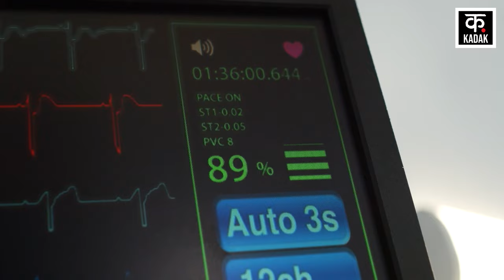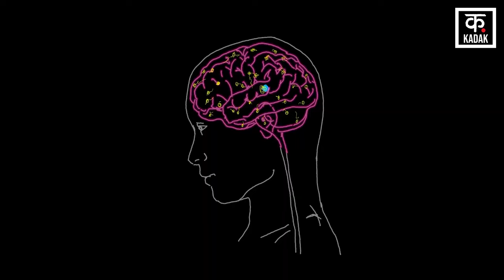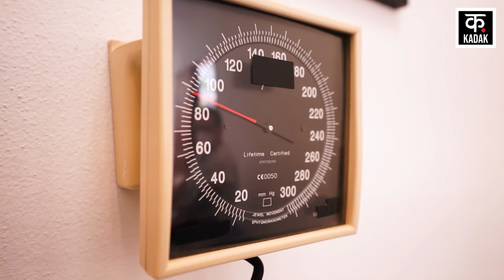Ratan Tata Passes Away: रतन टाटा की मेडिकल रिपोर्ट ने उड़ाए सबके होश ! Low Blood Pressure |Top News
रतन नवल टाटा का बुधवार रात को मुंबई भारत के एक अस्पताल में उम्र से संबंधित बीमारी के कारण निधन हो गया. उनकी उम्र 86 साल की थी. उम्र से संबंधित चिकित्सा समस्याओं की जांच के लिए उन्हें मुंबई के ब्रीच कैंडी हॉस्पिटल में एडमिट करवाया गया था.मेडिकल रिपोर्ट के मुताबिक उन्हें बीपी लो की समस्या थी.
Ratan Naval Tata died on Wednesday night in a hospital in Mumbai, India due to age-related illness. His age was 86 years. He was admitted to Breach Candy Hospital in Mumbai for examination of age-related medical problems. According to the medical report, he was suffering from low BP.